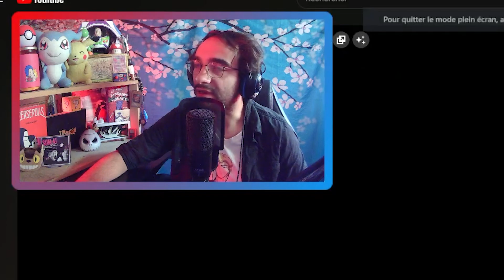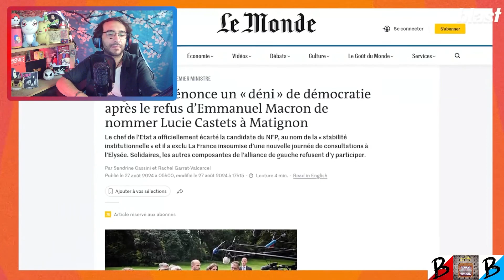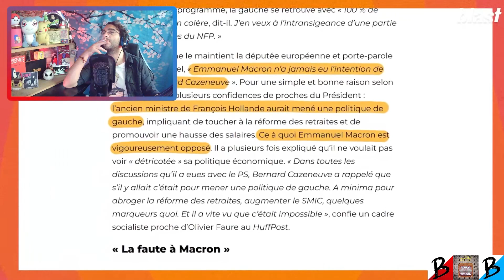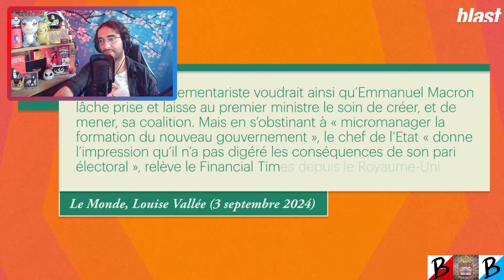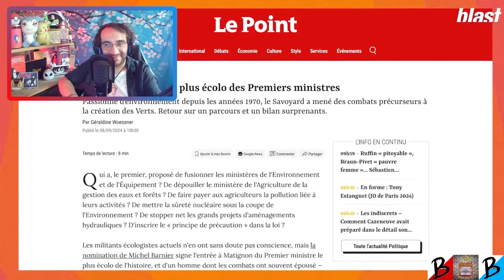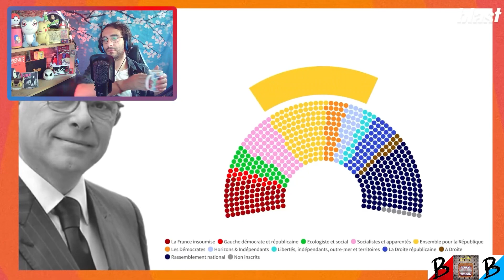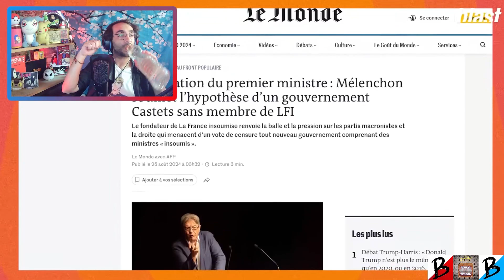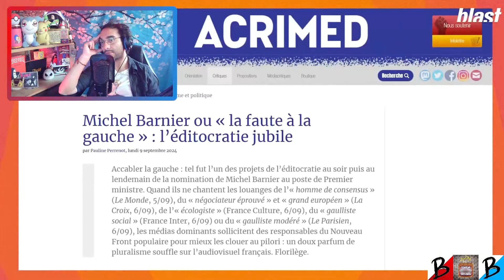BARNIER, les MÉDIAS et le RN : Une ALLIANCE CALCULÉE ?!? 🔥